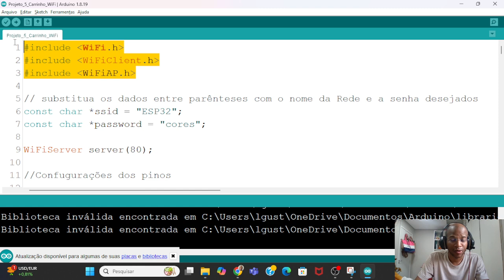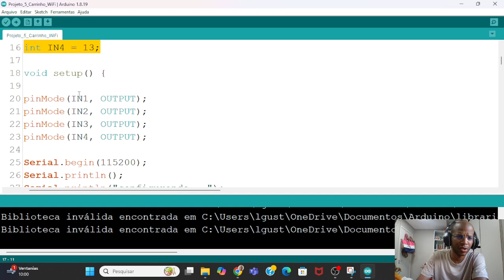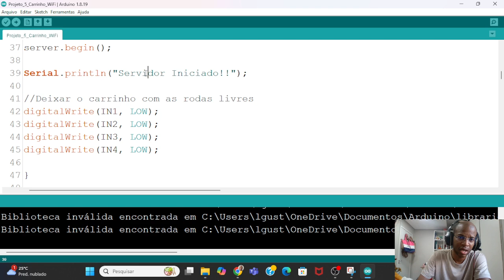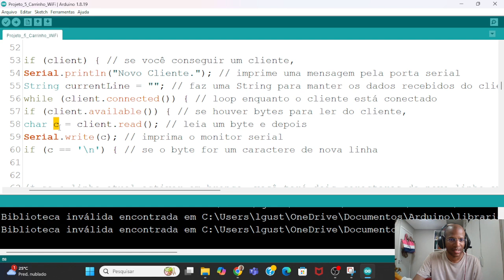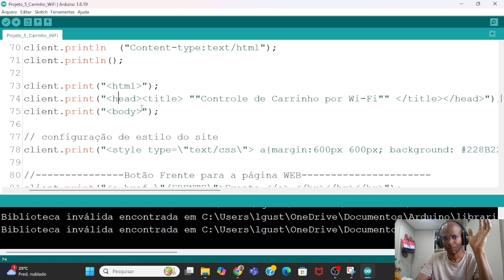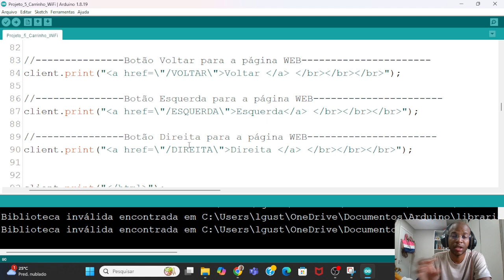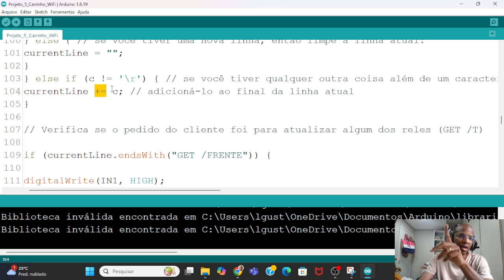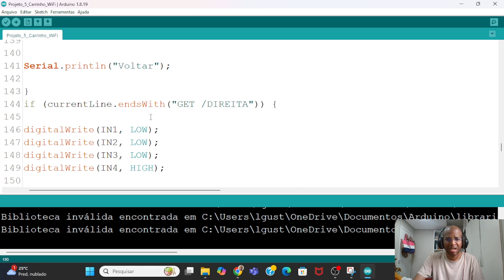Episódio 09 - Projeto 5 - Carrinho com Controle WiFi - ESP32 - Conferência - Escolas de Robótica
Conferência das Escolas de Robótica com Arduino
Faça uma Escola de Robótica em seu bairro
11 a 17 de Novembro de 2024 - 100% ON-LINE e 100% Gratuito